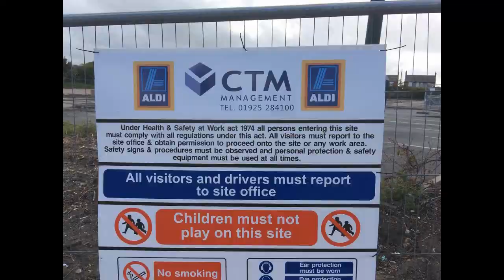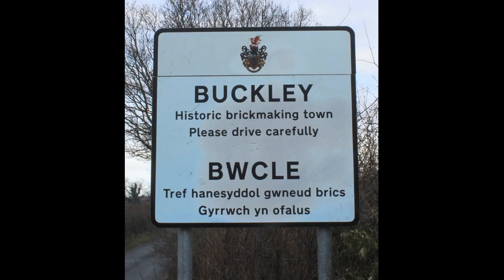The Potters Wheel to Aldi, Buckley Flintshire, North Wales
Looking at Aldi in buckley. From being a public house to supermarket